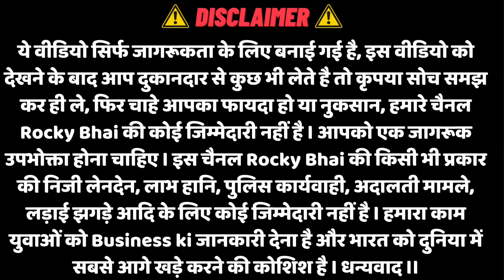₹11,000 देके ई-रिक्शा ले जाओ | एक्स्ट्रा बैटरी फ्री और 5 गिफ्ट फ्री | E Rickshaw Wholesale Market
ALCO ENTERPRISES
Address : B - 1, TARA NAGAR, KAKROLA, DWARKA, NEW DELHI - 110078.

🙏 राधे राधे 🙏
आशा करते है की आपको वीडियो पसंद आई होगी ।।

OTHER QUERY :
battery wala e rickshaw,
E Rickshaw Wholesale Market
Battery Rickshaw in Delhi
e loader,
electric loader
battery rickshaw loader
Shakti green e loader
Shakti green e rickshaw
battery wala auto rickshaw
electric auto rickshaw
battery auto rickshaw
battery wala e rickshaw new model,
battery wala e rickshaw mahindra ka,
battery rickshaw cart
cheapest e rickshaw in india
e rikshaw delhi,
e rickshaw in india,
rickshaw delhi price,
e rickshaw market delhi,
auto rickshaw in delhi,
e rickshaw business in delhi,
e rickshaw shop in delhi,
e rickshaw finance in delhi,
e rickshaw price in delhi 2024 model,
e rickshaw delhi showroom,
auto rickshaw delhi price,
electric auto rickshaw delhi price,
mahindra e rickshaw price delhi,
e rickshaw loader price in delhi,
e rickshaw delhi,
e rikshaw,
e rickshaw for loading,
e rickshaw under 1 lakh,
e rickshaw under 50000,
e rickshaw down payment,
auto rickshaw down payment,
e rickshaw 0 down payment,
e rickshaw in delhi,
e rickshaw for rent,
e rickshaw for sale,
e rickshaw on road price 2024,
e rickshaw on rent in delhi,
e rickshaw on emi,
e rickshaw on rent,
e rickshaw
e rickshaw top model 2024,
e rickshaw top model 2025,

bajaj electric auto rickshaw india
electric e rickshaw new model
how to make e rickshaw at home
electric auto rickshaw review
electric rickshaw price in india
electric e rickshaw price
cheapest electric auto rickshaw
latest e rickshaw in india
how to start e rickshaw business

e rickshaw manufacturing process
e rickshaw company in india
battery e rickshaw new model
e rickshaw battery connection
electric auto rickshaw battery
e rickshaw controller connection
electric four wheeler rickshaw
e rickshaw price new model
e rickshaw business ideas
four wheeler e rickshaw price

e rickshaw new model controller
e rickshaw registration online
best electric auto rickshaw
e rickshaw registration process
e rickshaw starting problem
how to make electric rickshaw
best electric auto rickshaw in india
e rickshaw motor controller
lithium ion battery e rickshaw
best e rickshaw company in india

bajaj electric auto rickshaw review
e rickshaw battery charger
second hand e rickshaw price
convert auto rickshaw to electric
e rickshaw ka kya price hai
e battery rickshaw price
e rickshaw wire connection
e rickshaw second hand dealer
e rickshaw rental business
auto rickshaw electric conversion kit

battery rickshaw on road price
auto rickshaw battery charging
how to charge e rickshaw battery
e rickshaw battery replacement
battery wala rickshaw price
auto rickshaw battery price
lithium battery for rickshaw
battery rickshaw price in delhi

second hand battery rickshaw
e rickshaw battery charging time
e rickshaw battery problem
battery wala riksha dikhao
e rickshaw battery capacity
auto rickshaw charging system
auto rickshaw battery charging problem
lithium battery auto rickshaw
e rickshaw battery dealership
electric auto rickshaw new model